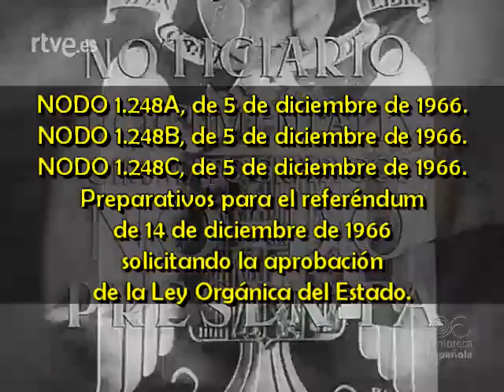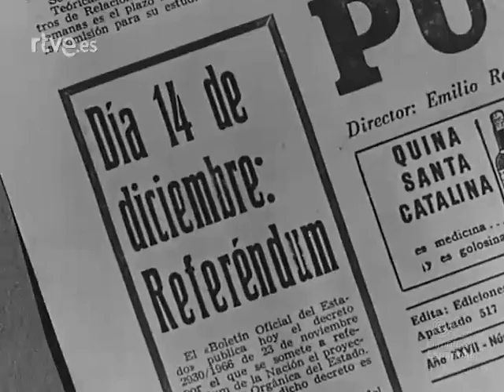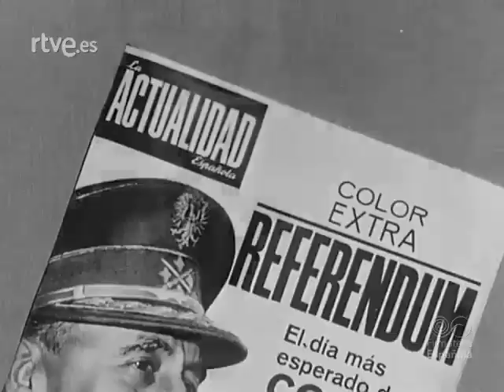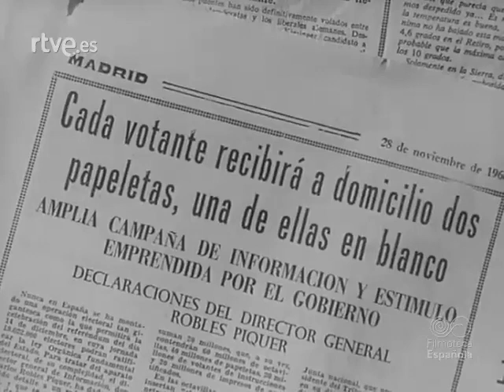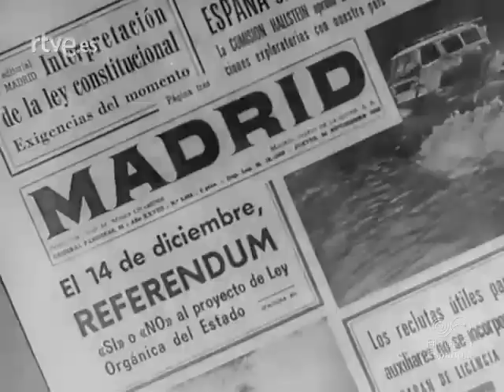1966 12 05 NODO 1248A, B y C Preparativos para el referéndum de 14 de diciembre de 1966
NODO 1.248A, de 5 de diciembre de 1966.
NODO 1.248B, de 5 de diciembre de 1966.
NODO 1.248C, de 5 de diciembre de 1966.
Preparativos para el referéndum de 14 de diciembre de 1966 solicitando la aprobación de la Ley Orgánica del Estado.